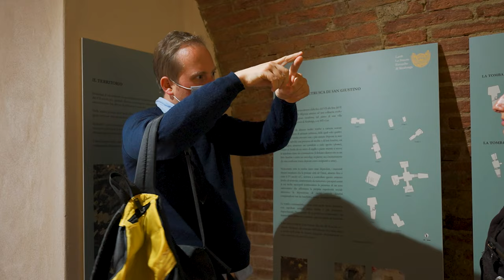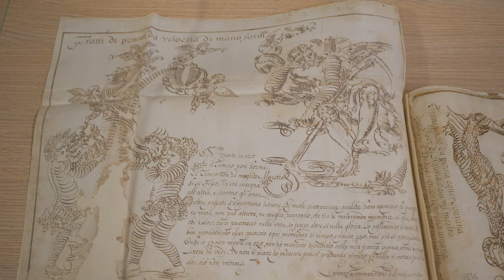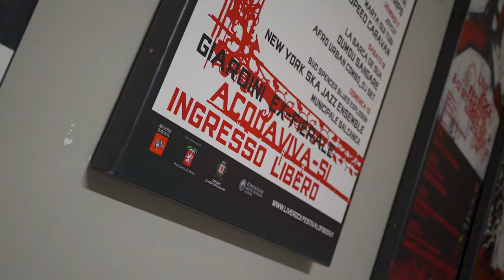CORTONA E LA VAL DI CHIANA 🚴‍♀️ Viaggio sulla Via Lauretana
Continua il nostro viaggio sulla Via Lauretana! Se nel primo video vi abbiamo mostrato il tragitto da Siena ad Asciano, ora continuiamo nella Val di Chiana arrivando fino a Cortona!
Lungo questo tragitto abbiamo visitato eccellenze della produzione locale come il vino di Montepulciano e la chianina allevata in una tenuta storica. Abbiamo visitato diversi borghi che seppur piccoli ci hanno svelato tanti segreti: il delizioso agglomerato di Scrofiano, il maestoso teatro e le gallerie medievali di Sinalunga, il magnifico centro storico di Montepulciano e Cortona con le sue vestigia etrusche.

Comprando tramite questi link ci darete una mano a migliorare sempre di più la qualità dei nostri video, questo perché essendo affiliati Amazon e Booking riceviamo un guadagno per ogni acquisto idoneo, ma voi non spenderete un centesimo in più.

💌 Indirizzo per le cartoline:
Giorgio Pirola
via Brennero 41
20832 Desio (MB)

ATTENZIONE! Se avete domande sui viaggi che vi mostriamo lasciate un commento sotto ai video perché scrivendo all'email non riceverete risposta 🙏

CAPITOLI
00:00 Scrofiano
01:27 Sinalunga
06:38 Chianina
08:58 Salcheto
11:09 Montepulciano
14:24 Cortona